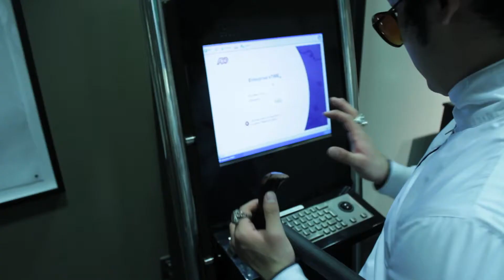clocKworK oRanGe 2012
this is my rendition to stanley kubrick's 1971 film, a clockwork orange. it is a modern/futuristic/contemporary version of a clockwork orange focusing on the the characters living in our world today. this was filmed at the art institute of los angeles in santa monica. starring jimmy martinez giancarlo sapetto raymond mora and josh giese. its my vision of what a new version of the movie would begin like. i wanted to adapt this as best i could with  digital music to support the rise of the digital age in our near future. i did not want to immitate stanley kubrick in any way, i love his version and his work is a classic and i would not wish to ever imitate that in respect for his work.